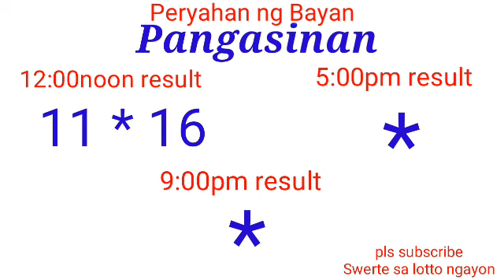Peryahan ng Bayan - PANGASINAN ALBAY May 29, 2022 1ST DRAW RESULT